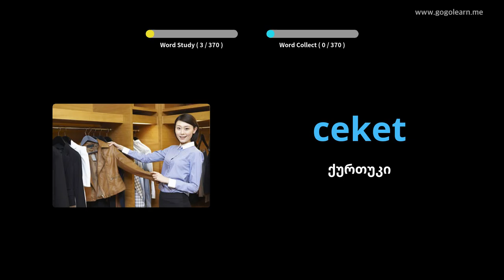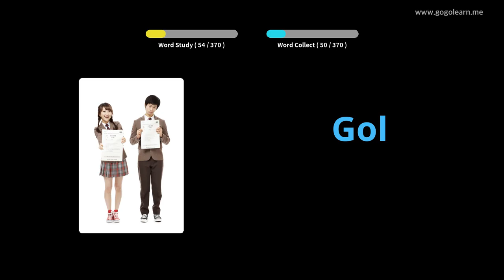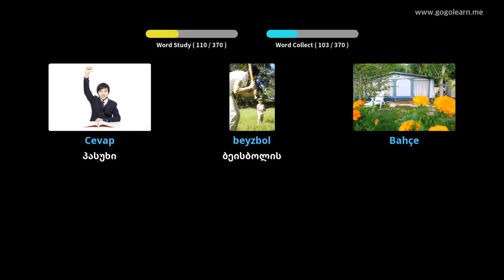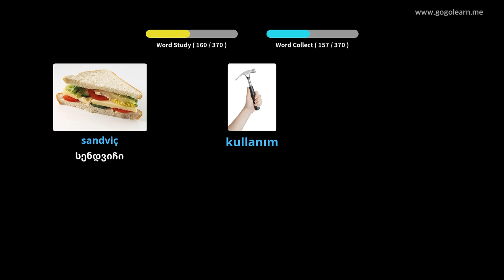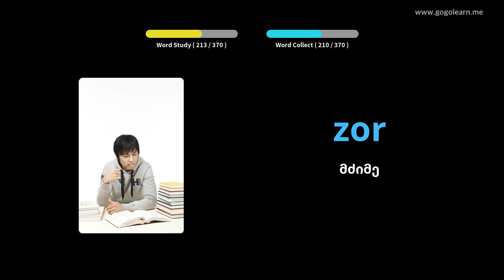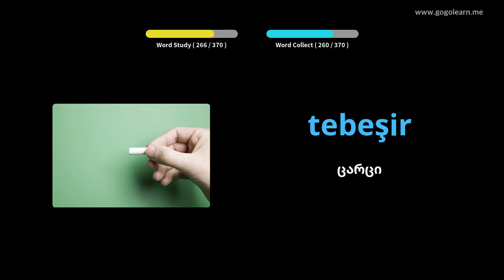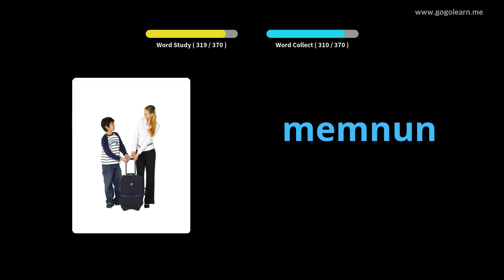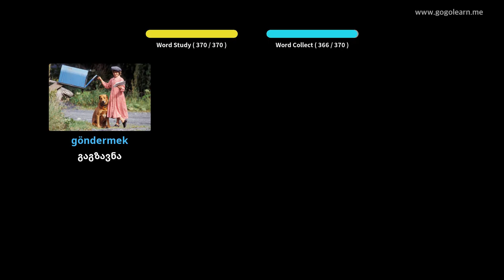თურქული ლექსიკის ძირითადი ბავშვები | Golearn